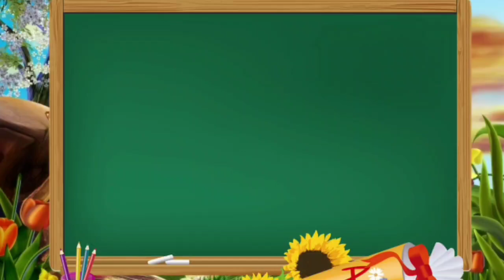Table of 10 in English\10 Table\Multiplication\ multiplication table of 10 | learn maths table of 10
TEN Table
table of 10 in english
10 table
 multiplication table of 10
earn maths table of 10
table of 10
english tables